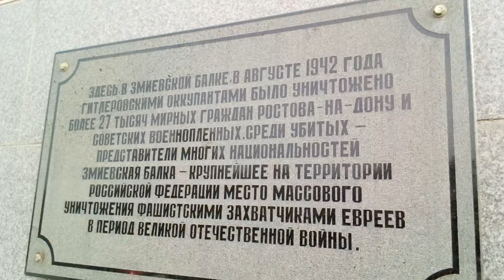Ростов-на-Дону. Мемориал Змиёвская Балка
Rostov-on-Don. Memorial Zmiyovskaya Balka